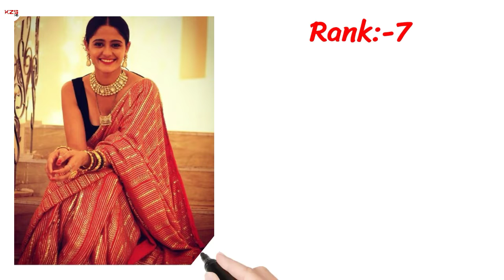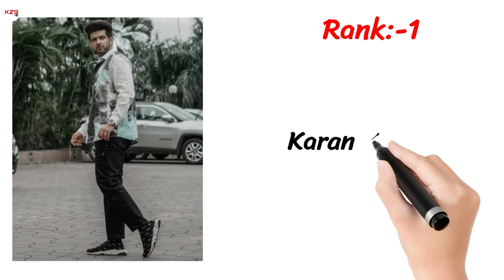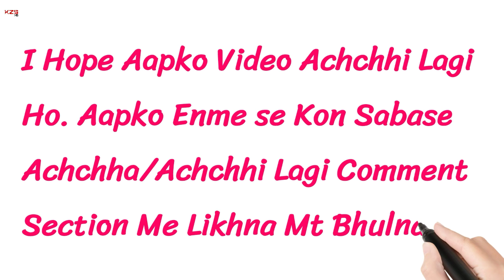Top 10 TV Personalities Of The Week (FMN Rating) | WEEK 44 | Who is No.1??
Hello Friends,

Kundali Bhagya Actors and Actress
Dheeraj Dhoopar = Karan Mahesh Luthra | Shraddha Arya = Preeta Karan Luthra | Swarna Pandey = Pihu | Vinny Arora Dhoopar = Karan Real life Partner (Wife) | Twinkle R Vasisht = Kritika | Abhishek Kapoor = Sameer Luthra | Anisha Hinduja = Rakhi Mahesh Luthra | Manit Joura = Rishabh Mahesh Luthra | Swati Kapoor = Mahira Khanna | Anjum Fakih = Srishti Arora | Sanjay Gagnani = Prithvi Malhotra | Ruhi Chaturvedi = Sherilyn Rishabh Luthra | Mansi Srivastava = Sonakshi | Bani Dadi = Neelam Mehra Kundali Bhagya Family photos | Kundali Bhagya beautiful status video | New Whatsapp Status | Karan Preeta romantic episode scene and lovely photos and videos 2021